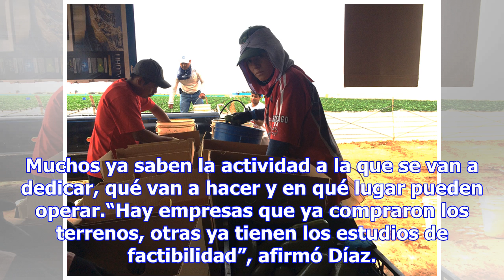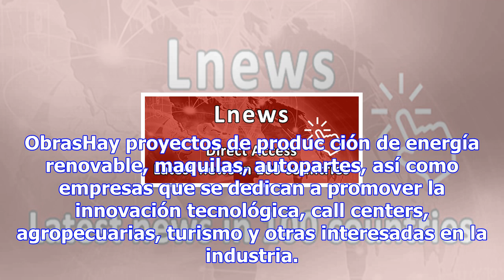Empresarios ya compraron tierras para zonas de empleo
Tegucigalpa, Honduras. Empresas nacionales y extranjeras ya adquirieron terrenos para poner en march...